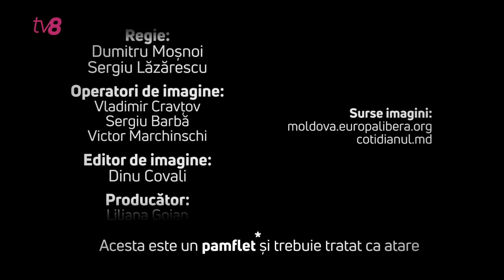Vania Băț prezintă...pe scurt și în rime :) "Svetu"